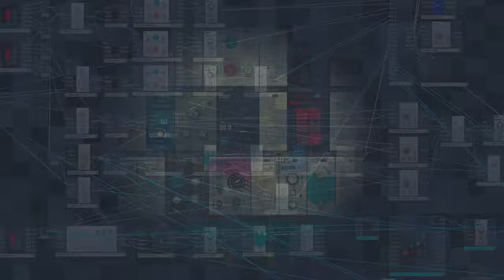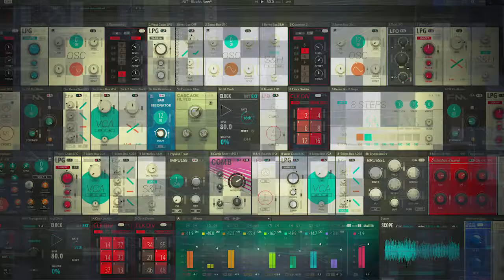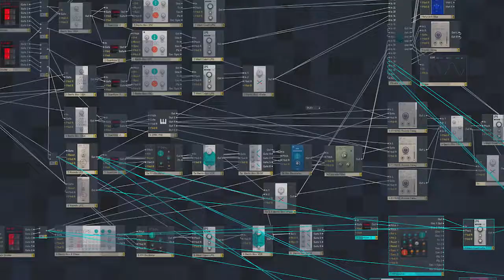After the rain.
After the rain, Reaktor Blocks patch by p1afff, some mix in Ableton Live. The feeling when after a very hot day, rain has come the stopped.

Thanks to all builders from the User Library. In this patch, additionally to NI factory Blocks, were used Zarlyno by E.M, FM Operator by Sandy Small, Bar Resonator and Cascade Filterr by Sandy Small, Metaverb Red, Quantizer 2 and Dual LFO by Brett Lavallee, Offscillator by Jonathan Tremblay, Brusselator and Impulse Train by Michael Hetrick.